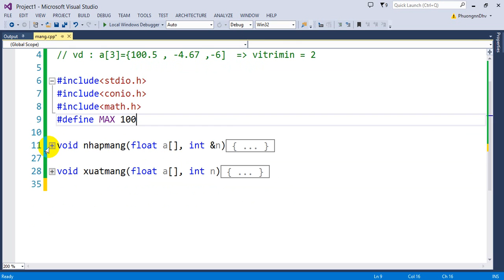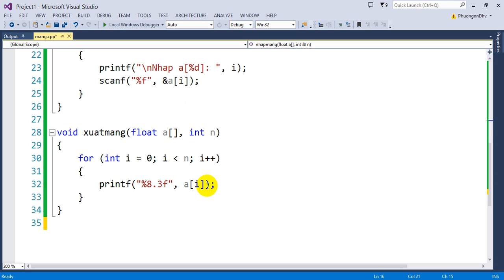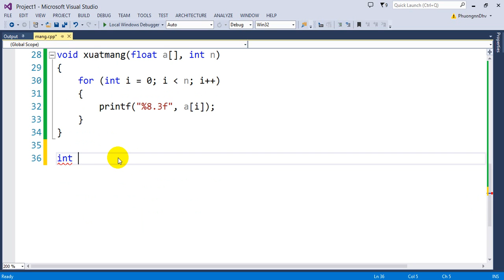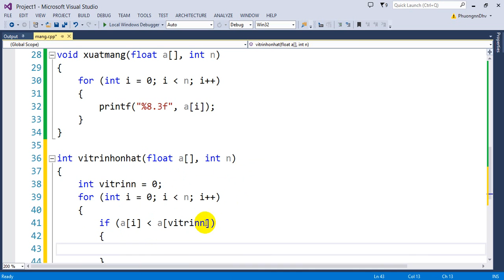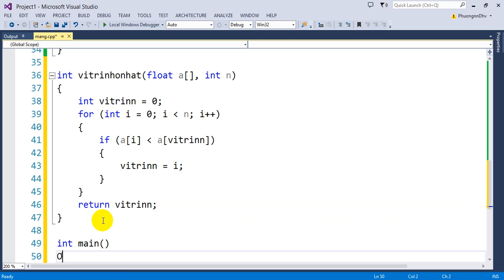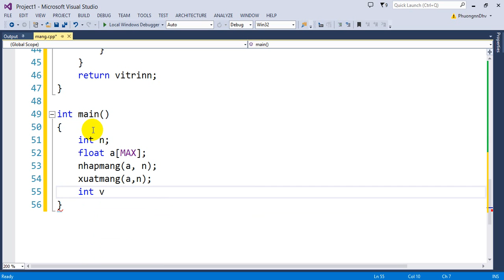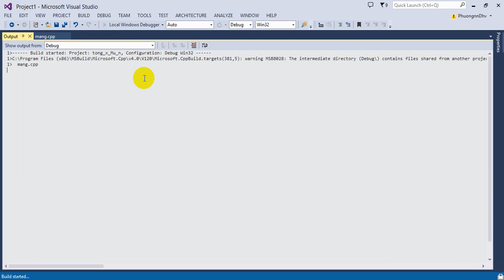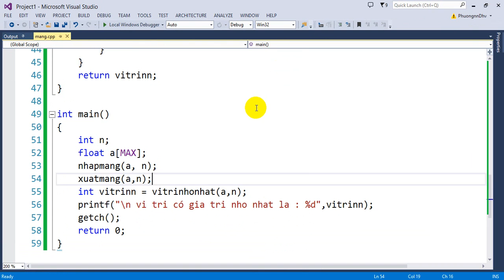Bài 11 : Viết hàm tìm vị trí của giá trị nhỏ nhất trong mảng 1 chiều các số thực